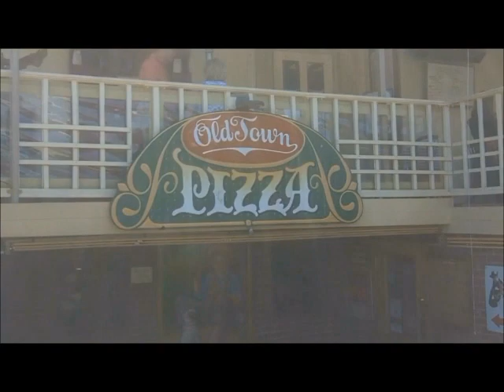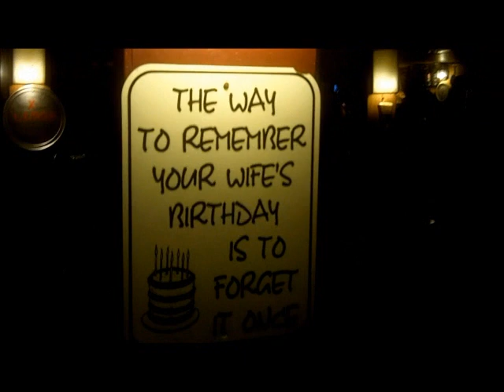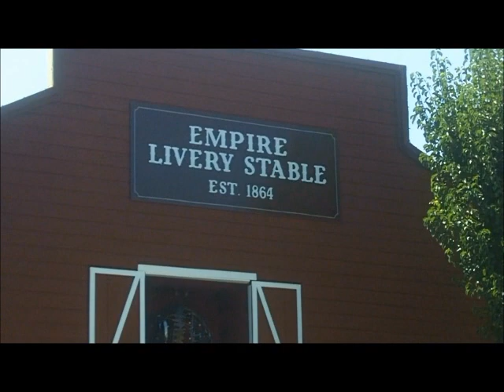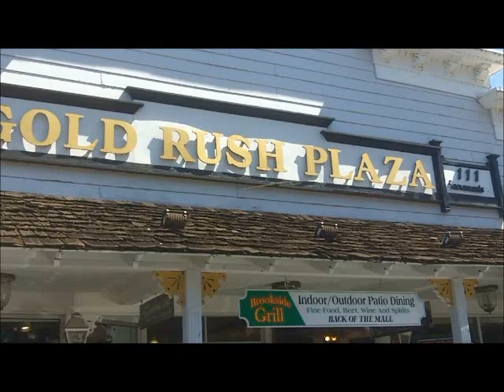Auburn, California And The Left/Right Paradigm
Passed through Auburn and thought I would show it to you. I do mention that I hear people blame Obama, Bush, or some other puppet leader of the day for everything from the economy to ISIS. The fact is that the "leaders" are puppets and, yes willingly so, go along with the elites/demons and even revel in their evil. Our job is not to get sucked into the left/right paradigm and to demand honest and moral government.